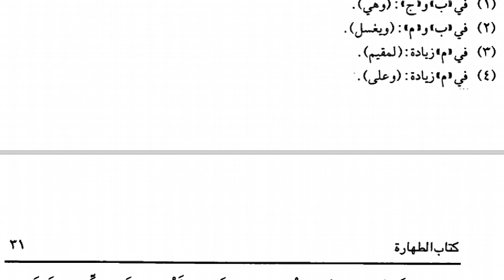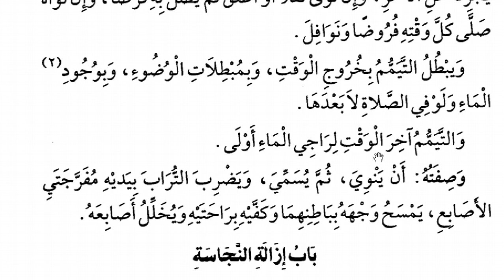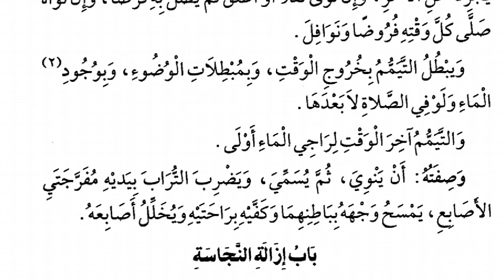7 A/B (FIQIH) - RABU 02 SEPTEMBER 2020